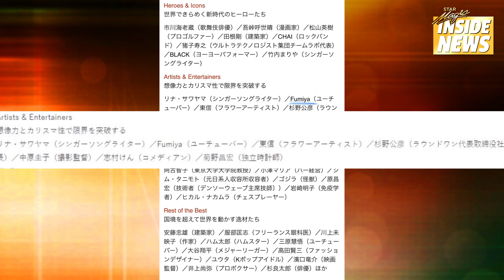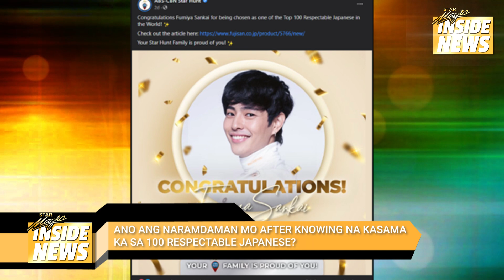FumiyaSankai kabilang sa 100 Respectable Japanese in Newsweek feature! | Star Magic Inside News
FumiyaSankai kabilang sa 100 Respectable Japanese in Newsweek feature! Sino ang nami-miss niya? At bakit kaya niya gusto magkita ang LouDre?

Alamin lahat ng 'yan dito lang sa StarMagicInsideNews!